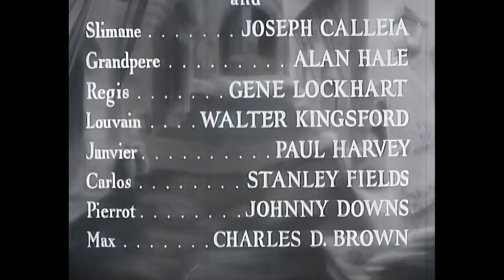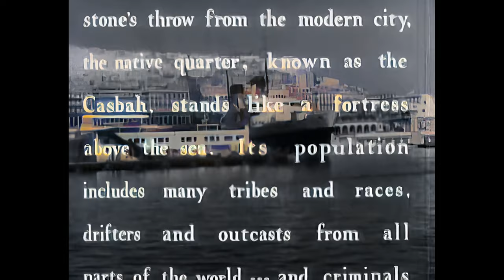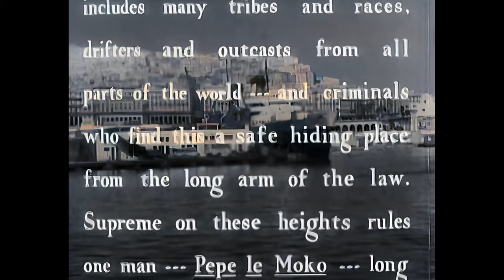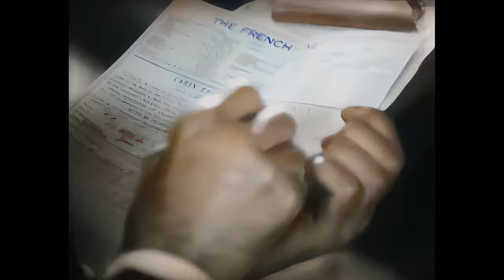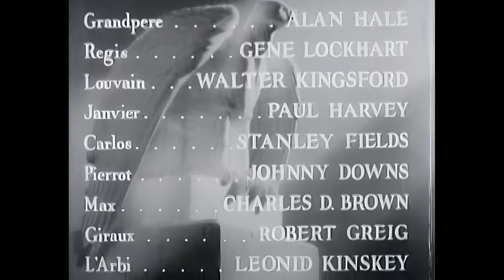Algiers 1938 (John Cromwell) - Full Movie - Colour- 4K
"Algiers" (1938), directed by John Cromwell, unfolds in the exotic backdrop of Algiers, where the notorious jewel thief Pepe le Moko, played by Charles Boyer, seeks refuge. Enchanted by the mysterious beauty Gaby, portrayed by Hedy Lamarr, Pepe faces a dilemma between his life of crime and the desire for love and freedom. As tensions rise with the authorities closing in, "Algiers" weaves a tale of romance, danger, and escape. The film captures the allure of the North African setting and the conflicted heart of its central character, creating a classic that has endured for its atmospheric storytelling and memorable performances.